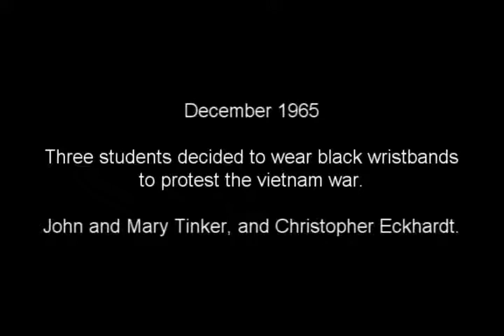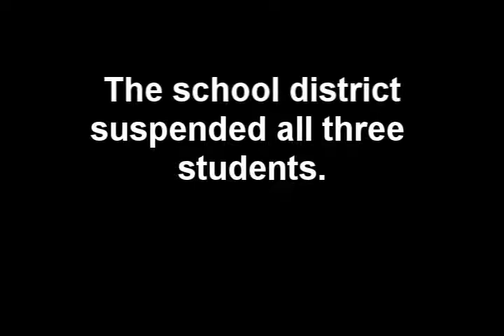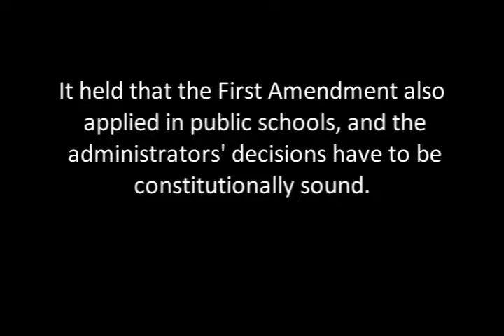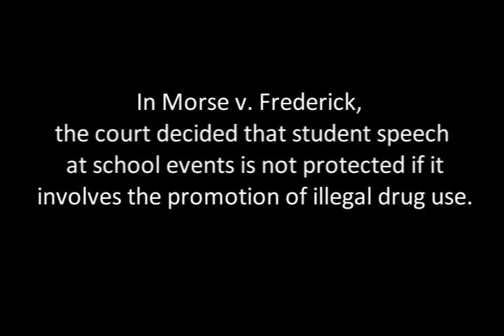TinkerVDesMoines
[Zach Z, Colin C, Steve D, Geralda Y] per. 6 government project. Pillowy mounds of mashed potatoes.